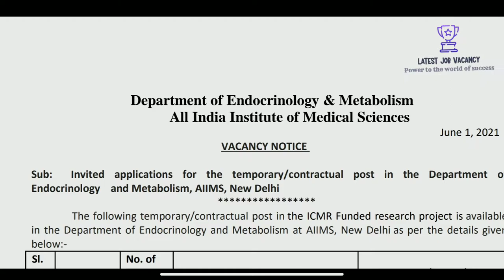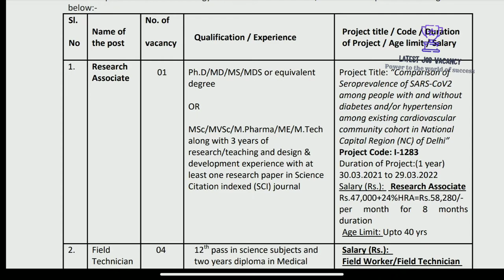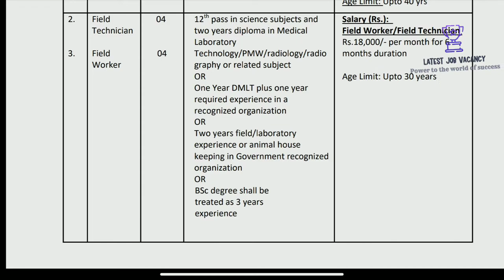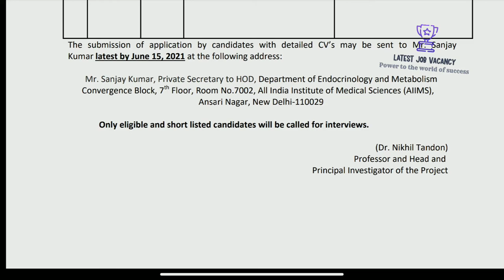AIIMS യിൽ ജോലി ഒഴിവുകൾ, മിനിമം വിദ്യാഭ്യാസ യോഗ്യത പ്ലസ്ടു പാസ്സ്, ഇന്റർവ്യൂ വഴി നിയമനം.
New delhi jobs
interview

Address to submit application : Mr. Sanjay Kumar, Private Secretary to HOD, Department of Endocrinology and Metabolism
Convergence Block, 7
th Floor, Room No.7002, All India Institute of Medical Sciences (AIIMS),
Ansari Nagar, New Delhi-110029